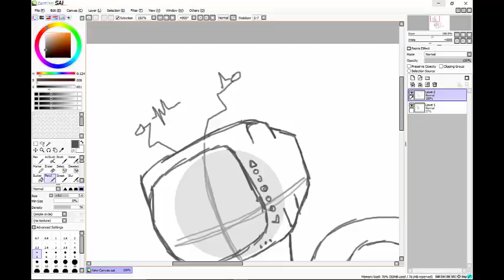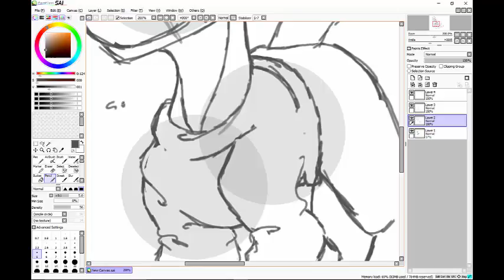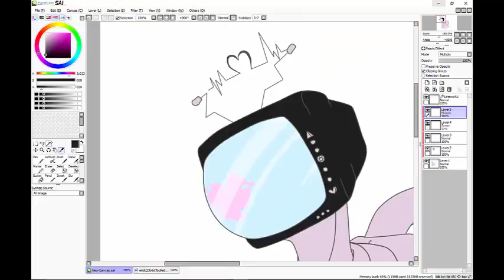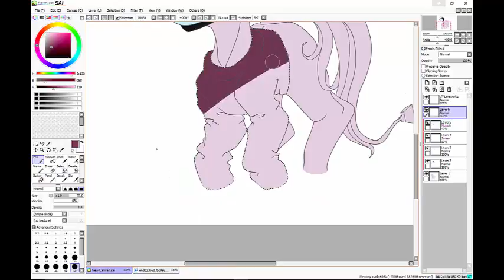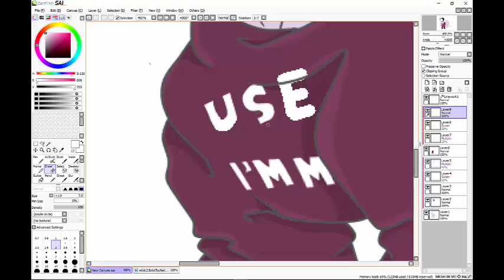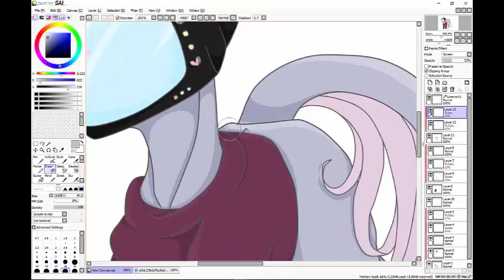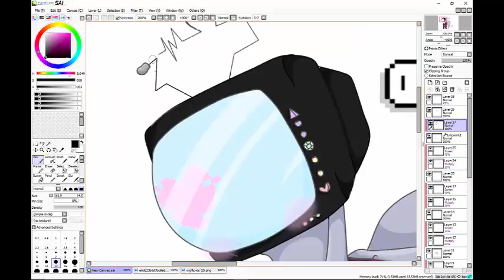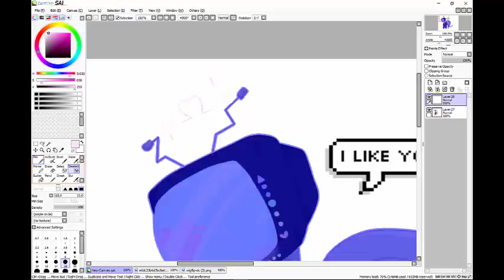•|I Like You//Speedpaint//Elowen (OC)|•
-- !!read more if you want!! --

New oc! TV head. Her name is Elowen and she's dating one of my other ocs named Hiraeth.

Dancin' (KRONO remix)- Aaron Smith
Warm Water (Snakehips remix)- Banks

1hr 30mins

✱ F I N I S H E D I M A G E ✱
I need to get this fixed.

AnalexDraws

-- ♚ S T A T U S ♔ --

Commissions?: Working on it

Art trades?: Closed

Requests?: Nope

♡ Skype ♡: Ask

ONLY USE FOR COMMISSION OR ART TRADE INFORMATION/QUESTIONS

✱ If you read this far I love you so much  ✱